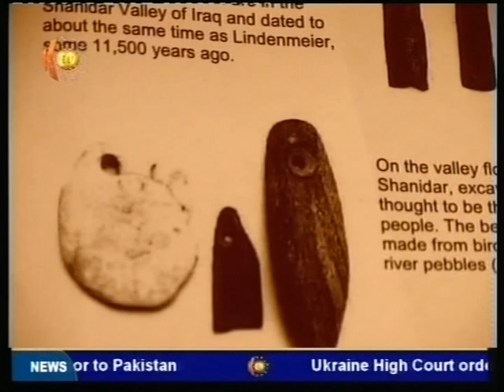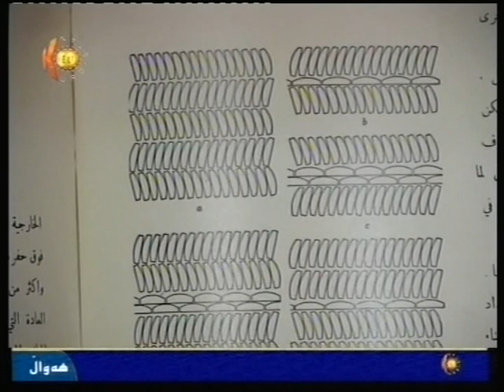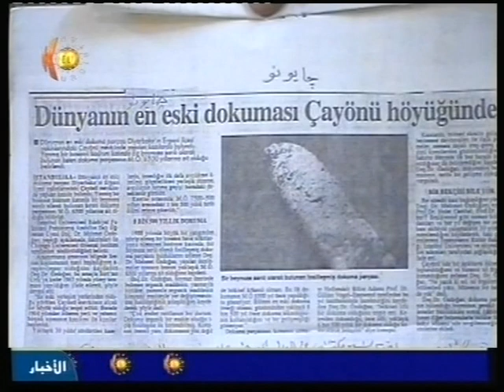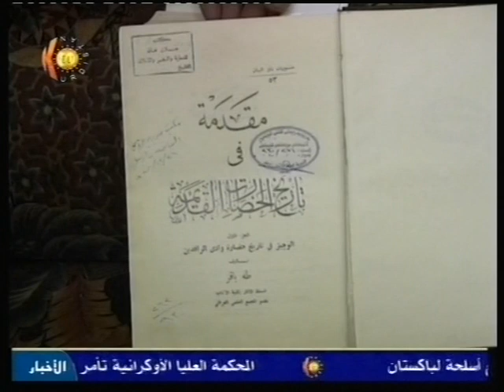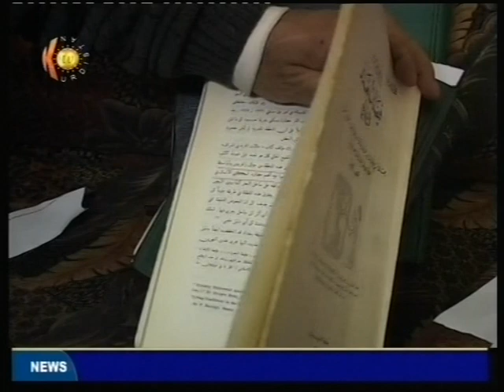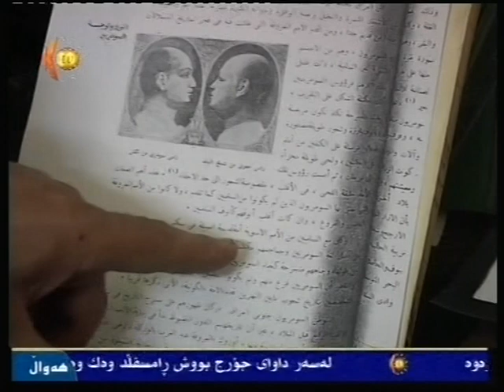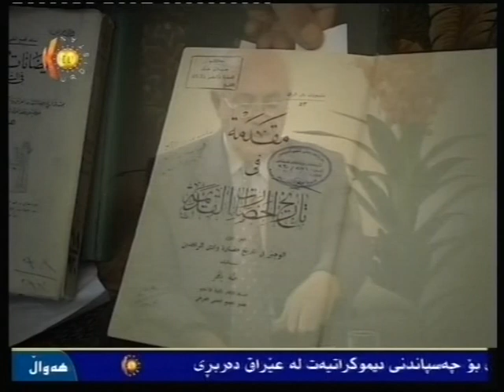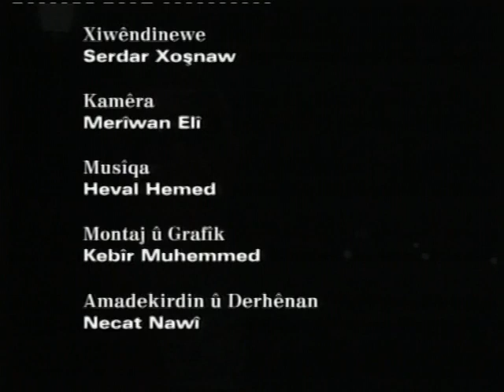دیداری کەناڵی کوردستان تیڤی لە بارەی شارستانیەت لە کوردستان چوەتە عێراق2004